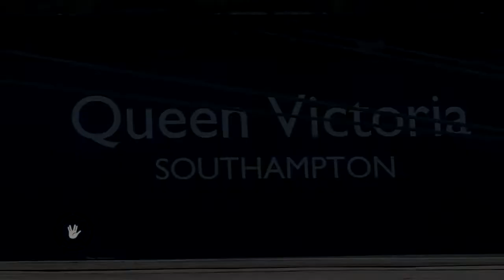〽️MS Queen Victoria - CUNARD LINE (Videoclip)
MS Queen Victoria (QV) is a Vista-class cruise ship operated by the Cunard Line and is named after the former British monarch Queen Victoria. The vessel is of the same basic design as other Vista-class cruise ships, including Queen Elizabeth. At 90,049 gross tonnage (GT) she is the smallest of Cunard's ships in operation. Her facilities include seven restaurants, thirteen bars, three swimming pools, a ballroom, and a theatre.